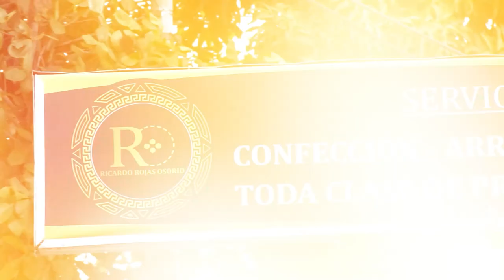RIÑA DEJA UN JOVEN BALEADO EN AGUACHICA